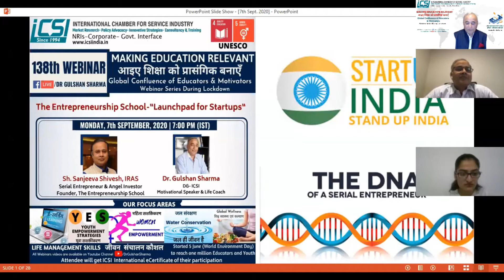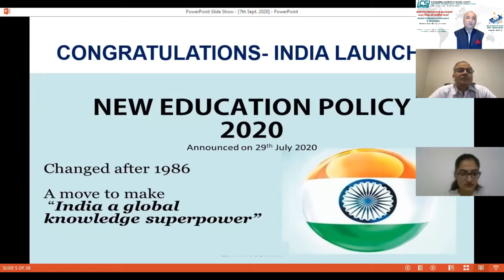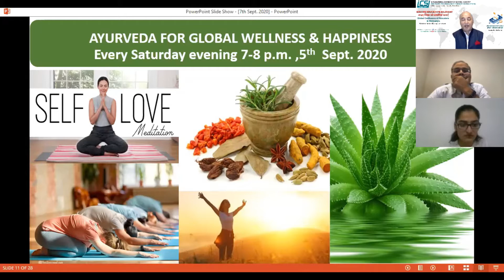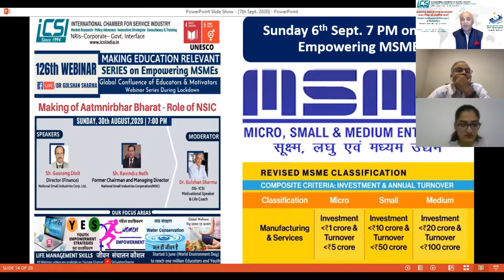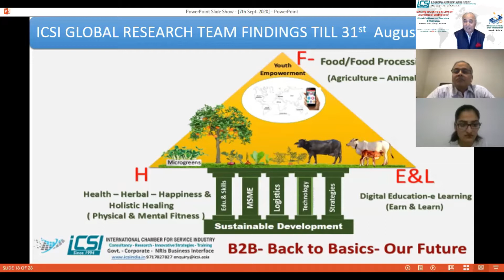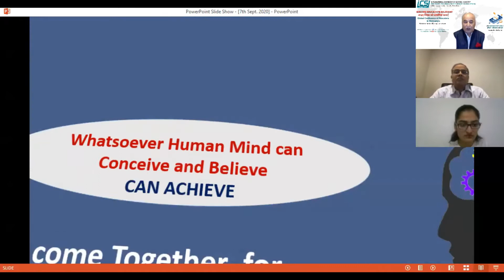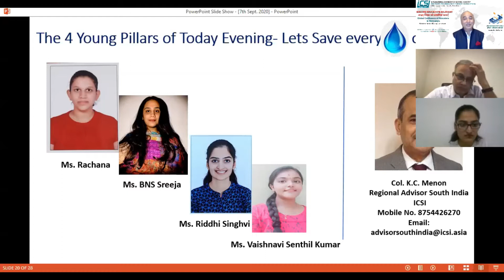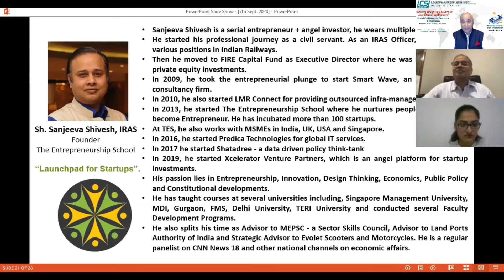Making Edn. Relevant-Mr Sanjeeva Shivesh,The Entrepreneurship School & MEPSC ,by ICSI 7th Sep 2020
Making Edn. Relevant-Mr Sanjeeva Shivesh, Founder of The Entrepreneurship School & MEPSC , webinar by ICSI 7th Sep 2020.
Mr Sanjeeva Shivesh is a serial entrepreneur + angel investor, he wears multiple hats.He started his professional journey as a civil servant. As an IRAS Officer, he worked at various positions in Indian Railways.Then he moved to FIRE Capital Fund as Executive Director where he was responsible for private equity investments.In 2009, he took the entrepreneurial plunge to start Smart Wave,an education and consultancy firm. In 2010, he also started LMR Connect for providing outsourced infra-management services. In 2013, he started The Entrepreneurship School where he nurtures people who want to become Entrepreneur. He has incubated more than 100 startups.
At TES, he also works with MSMEs in India, UK, USA and Singapore.
In 2016, he started Predica Technologies for global IT services.
In 2017 he started Shatadree - a data driven policy think-tank
In 2019, he started Xcelerator Venture Partners, which is an angel platform for startup investments.His passion lies in Entrepreneurship, Innovation, Design Thinking, Economics, Public Policy and Constitutional developments.He has taught courses at several universities including, Singapore Management University, MDI, Gurgaon, FMS, Delhi University, TERI University and conducted several Faculty Development Programs.  He also splits his time as Advisor to MEPSC - a Sector Skills Council, Advisor to Land Ports Authority of India and Strategic Advisor to Evolet Scooters and Motorcycles. He is a regular panelist on CNN News 18 and other national channels on economic affairs.
Col Anil Kimar Pokhriyal,CEO, MEPSC, Management& Entrepreneurship and Professional Skills Council, under the aegis of Min.of Skills Dev.& Entrepreneurship, GoI is bringing all the success stories on ICSI platform to motivate the young generation to come forward for startups and to become entrepreneurs.

Whats App for joining as panelist in our webinars or to send any suggestions or to book our speakers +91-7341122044, 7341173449